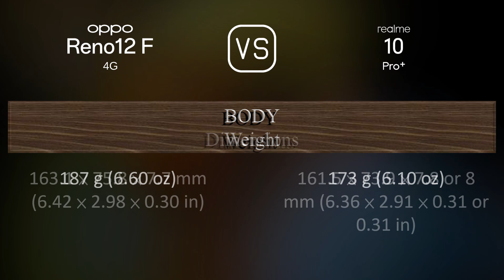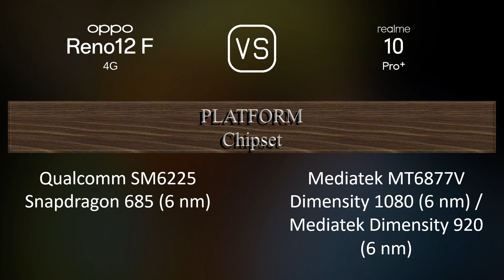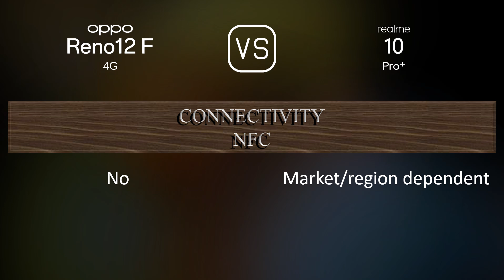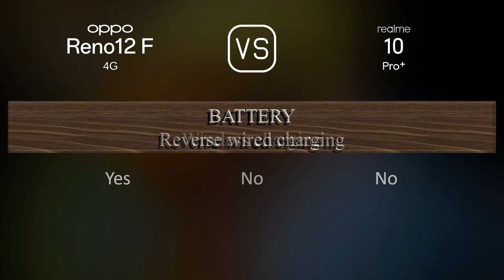Oppo Reno12 F 4G vs. Realme 10 Pro+: A Comparison of Specifications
This video overviews the Oppo Reno12 F 4G and the Realme 10 Pro+ in a parallel comparison of specifications.

00:33 LAUNCH
00:41 NETWORK
00:44 BUILD MATERIALS
00:55 BODY
01:09 DISPLAY
01:24 PLATFORM
01:38 STORAGE
01:49 MAIN CAMERA
02:06 SELFIE CAMERA
02:17 SOUND
02:28 CONNECTIVITY
02:53 BATTERY
03:10 MISC